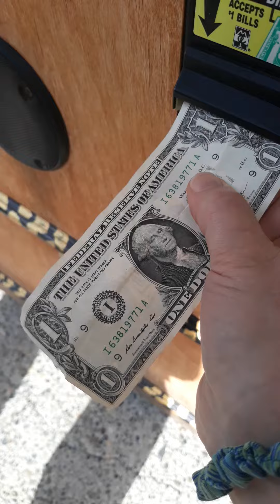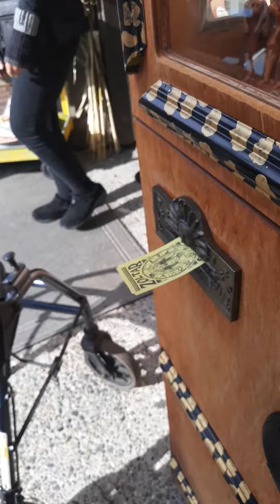Dad's Legit Fortune Teller Experience, La Connor, WA Oct. '21